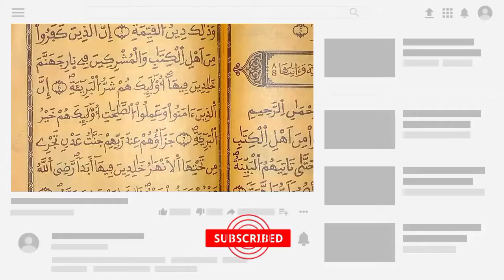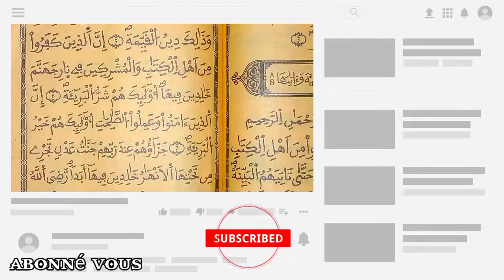#3 AL-BAYYINAH (la preuve) COMMENT APPRENDRE À LIRE SURAT AL-BAYYINAH FACILEMENT GRATUITEMENT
AL-BAYYINAH (la preuve)  COMMENT APPRENDRE À LIRE SURAT AL-BAYYINAH FACILEMENT GRATUITEMENT
98. AL-BAYYINAH (la preuve)
Posthégirienne, révélée après la sourate de "la Répudiation".
Elle compte 8 versets. Son titre est tiré du premier verset.
La sourate relate la division des infidèles après avoir reçu la
preuve et annonce le sort divergent des impies et des croyants.
Au nom d'Alah, le Clément,
le Miséricordieuxr.
1. Les infideles parmi les Gens aA S
du Livre, ainsi que les polythéistes,
ne se raviseront que lorsqu'ils
recevront la Preuve décisive:
2. un Messager d'Allah qui
présente des Ecritures sacrées,
3. contenant des prescriptions
précieuses.
4. En fait, ils ne se sont divisés NSAYAGqu' après avoir reçu la Preuve.
5. Pourtant, il ne leur a été | alaNA,
prescrit que d'adorer Allah, Lui
rendant le culte, à Lui Seul,
d'accomplir la prière rituelle, et de |
s'acquitler de l'aumône légale.
C'est là le véritable culte.
6. Les infidèles parmi les Gens
seront voués au Feu de la Géhenne INE IS AG
et y demeureront éternellement. Ce
sont les pires créatures.
7. Quant aux croyants qui IGA ONE
accomplissent des oæuvres pies, ce
sont les meilleures créatures.
8. Leur rétribution auprès de| gkL4 l
leur Seigneur: des jardins ou coulent s S
les ruisseaux, séjour élernel pour
eux. Allah les a agréés et ils sont 0p tiA
satisfaits de Lui. C'est la récompense
de ceux qui redoutent leur Seigneur.